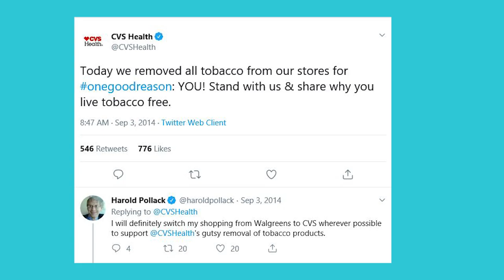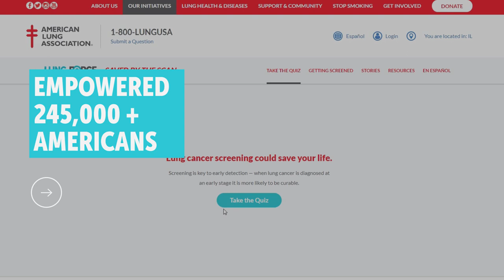CVS Health: American Lung Association 2019 Outstanding Corporate Partner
We are proud to present CVS Health with the inaugural American Lung Association's Outstanding Corporate Partner of the Year Award.  Learn more about our partnership at Lung.org/CVS.